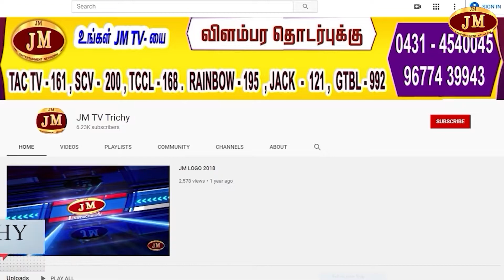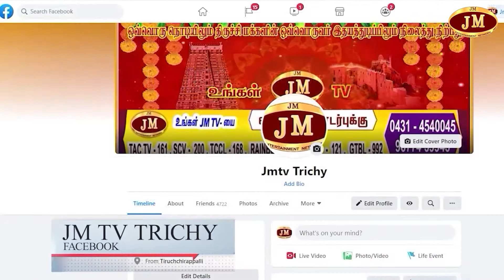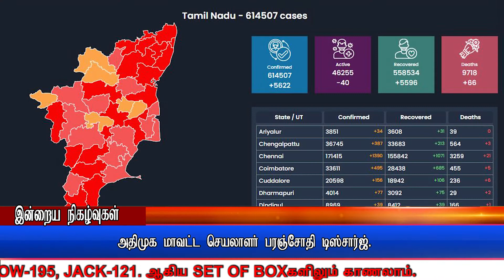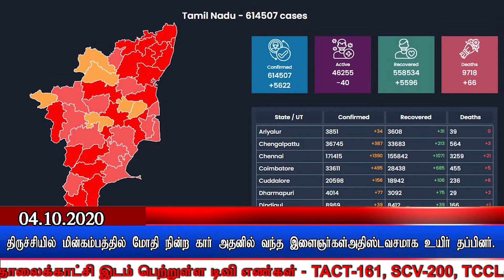Jm TV" திருச்சி இன்றைய நிகழ்வுகள் 04.10.2020